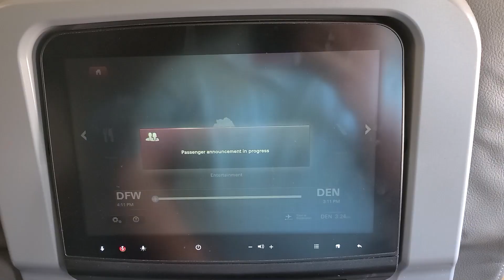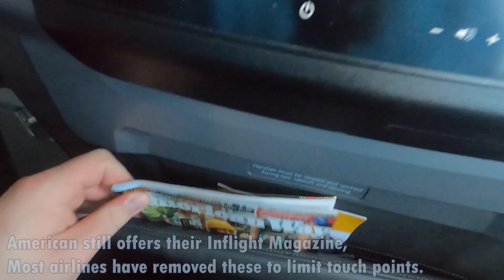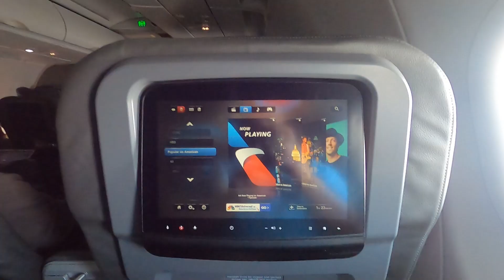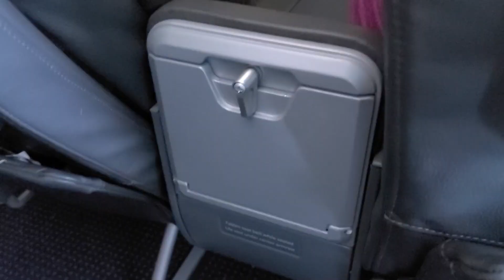TRIP REPORT | American Airlines Airbus A321 First Class (DFW-DEN)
Welcome to another Trip Report! Today I'll be flying with American Airlines in First Class onboard one of their Airbus A321's up to Denver! American have a fleet of 219 A321's. This variant being one of their A321S. Unlike the LUS Airbus's, These are fitted with Sharklets and also feature IFE Screens. Come along with me as we fly one up to the Mile High City of Denver, CO with American! Enjoy!

Airline: American Airlines
Flight: AA2655 Dallas/Fort Worth to Denver (DFW-DEN)
Aircraft: Airbus A321
Flight Time: 1hr 32min
Class: First Class
Seat: 4F
Date: September 19th 2020